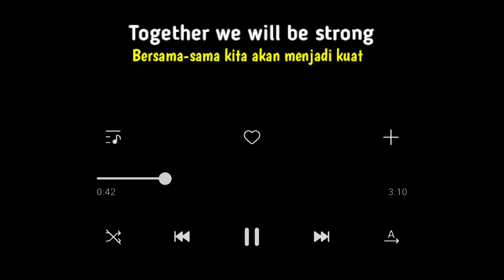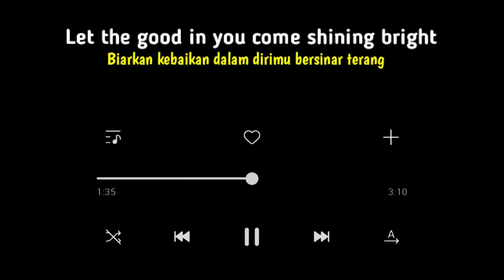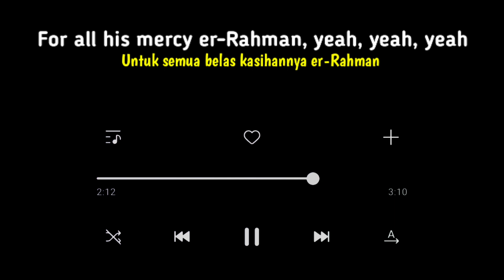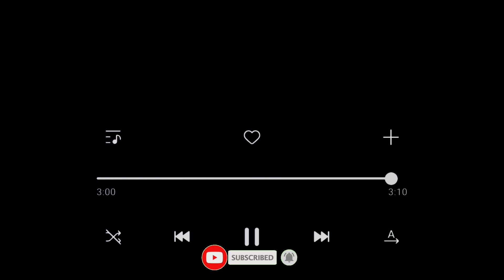Rauf & Faik - Ramadan (Lyrics)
Rauf & Faik - Ramadan (Lirik Terjemah)

Lyrics🎤
Ramadan
Muhammad, Muhammad
Allah
Muhammad
Ramadan
Muhammad

Allah
You are not alone
Together we will be strong
So grateful Alhamdulillah
United in faith in Allah
God made us able to see
To look at those who struggle
And please, please
May they be blessed

Ramadan
Muhammad, Muhammad
Allah

Save your heart to make you stronger
Don't let hate stay any longer
Let the good in you come shining bright

We come one on Ramadan
For all His mercy er-Rahman, yeah, yeah, yeah
In the name of God
In the name of God (In the name of God)
In the name of God, yeah

Ramadan
Muhammad, Muhammad
Allah
Ramadan
Muhammad, Muhammad
Allah